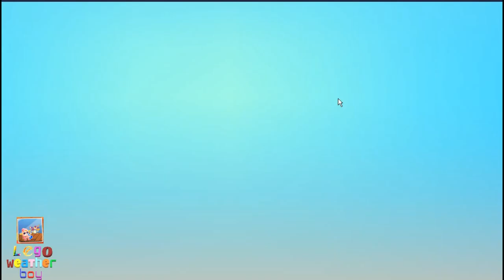Level 725 a little too hard? - Candy Crush Saga